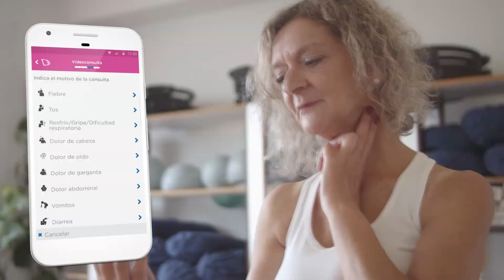EN EL AREA Domingo 16 de Enero 2022 BLOQUE 3